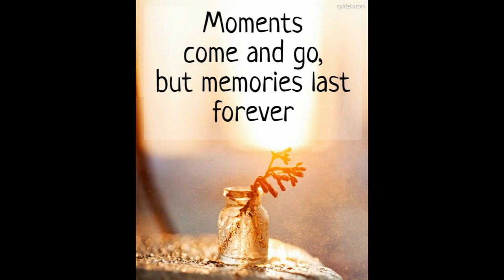Missing you- Herb Desjarlais written by Len Laboucan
aboriginal gospel music Missing you written by the late Len Laboucan